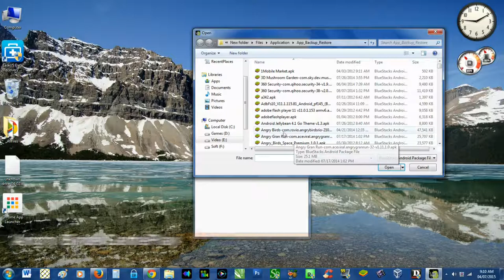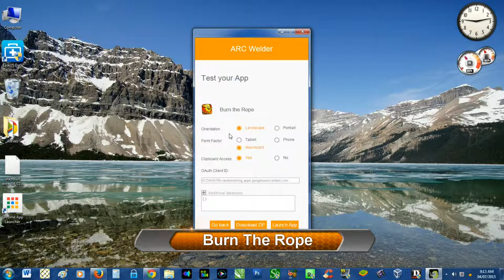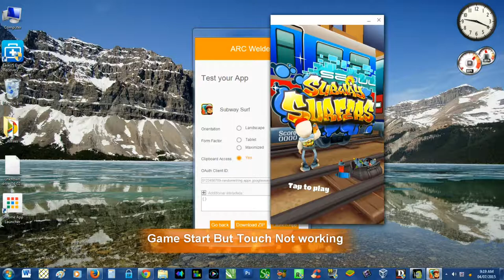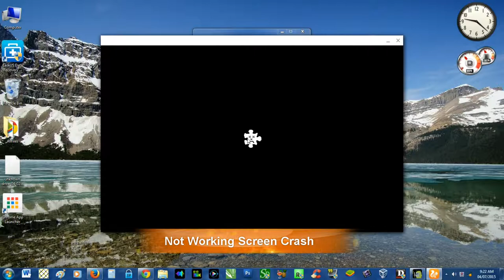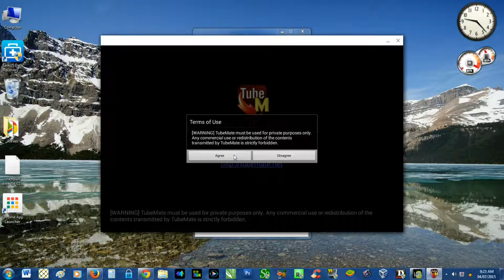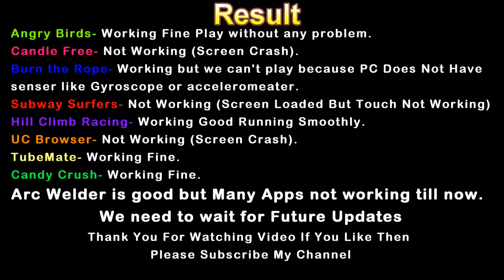Arc Welder Android Apps/Games Playing Test Review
ARC Welder arrived on April 2, 2015 Thursday — It is a developer tool in the Chrome store. You can try out your own Android apps on Chrome OS or with the Chrome browser on windows. We tried it, and some of those Android apps work pretty well & some not working.
ARC Welder only supports one app at a time, we can't run or install a multiple of Android apps simultaneously, as you might do on your smartphone. When you open the app, it will ask you for the name of the APK you wish to run—and close any other Android apps that it has running
Arc Welder Apps & Games Testing Review-
For testing- I tried 8 Android Apps or Games with Arc Welder-
1- Angry Birds
2- Candle Free
3-  Burn The Rope
4- Subway Surfers
5- Hill Climb Racing
6- UC Browser
7- Tube Mate
8- Candy Crush.
After Testing-
Working Apps or Games- Angry Birds, Burn The Rope (Working but we can't play because PC doesn't has Gyroscope or Accelerometer), Hill Climb Racing, Tube Mate, Candy Crush.
Not working - Candle Free, Subway Surfers, UC Browser.
Conclusion -  Arc Welder is good program but many apps not working now. We need to wait for future updates.